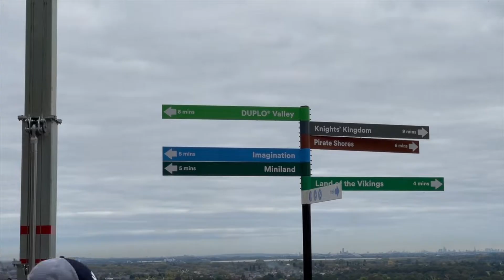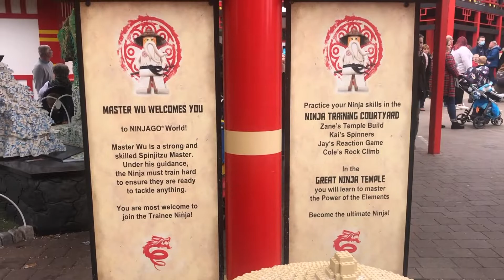Legoland Windsor | Fun day out | New Mythica WOW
Wow we surprised the girls at LEGOLAND Windsor. They had great fun crazy rides, castles, pumpkins, Dragons, Ninja's, Halloween scares everywhere. Have you been?

Join our other socials on instagram and Facebook just search Cherish and Love.